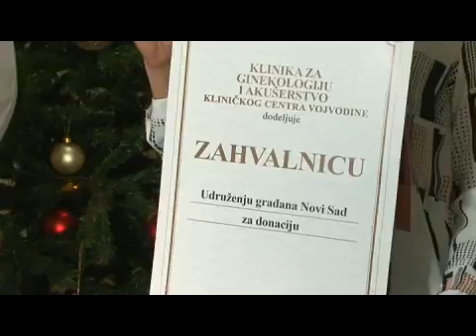humanitarna akcija za betaniju